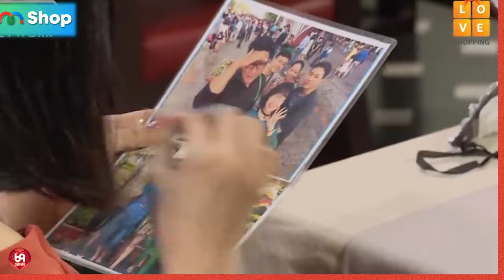Chị ơi, ANH YÊU EM ! Nhưng kinh nghiệm yêu CHỊ ít lắm EM ơi !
HAT_117
69 Cách Yêu là trang cập nhật những chương trình hẹn hò, ghép đôi, mai mối hot nhất hiện nay BẠN MUỐN HẸN HÒ, HẸN ĂN TRƯA, VỢ CHỒNG SON, YÊU LÀ CƯỚI, MAI MỐI CÙNG NGƯỜI LẠ